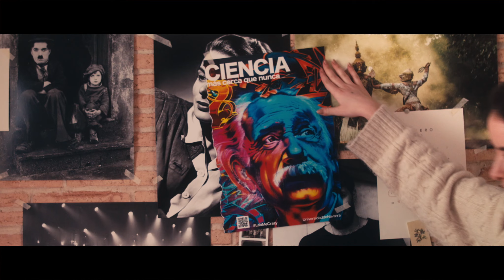Spot LabMeCrazy! Science Film Festival 2022